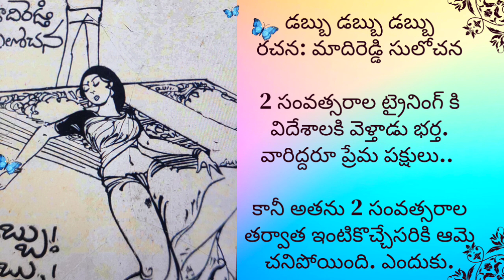అసలు ఆమె అలా ఆత్మహత్య చేసుకోవటానికి దారితీసిన పరిస్థితులు ఏమిటి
డబ్బు డబ్బు డబ్బు@teluguseriyalslibrary